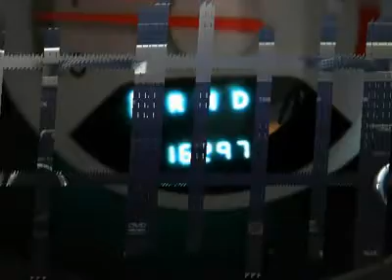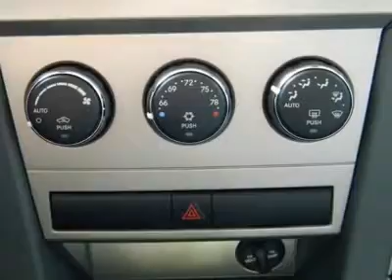2008 DODGE AVENGER Cornelius, NC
2008 DODGE AVENGER Cornelius, NC
Stock

Best color!!! Right car!!! Right price!!! Success starts with Lake Norman Chrysler Jeep Dodge!!! When was the last time you smiled as you turned the ignition key? Feel it again with this outstanding-looking 2008 Dodge Avenger. A true legend!!! It's a sturdy performer with surprisingly good gas mileage. If you spend an excessive amount of time in a vehicle, you will really appreciate the roomy interior. It's very responsive to all road conditions and has a good, solid feel to it. New Car Test Drive said, ...we really like the way the new Avenger is styled and put together. It's got real sex appeal, good fuel economy, a nice-looking, functional interior with reasonable family room... This car is nicely equipped.